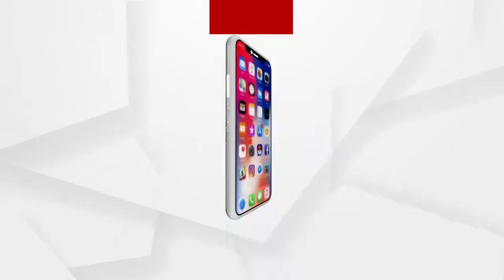ଅନେକ ଅଂଚଳରୁ ଅର୍ଗସକୁ ମିଳୁଛି ଶୁଭେଛା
ସାଧାରଣ ଲୋକଙ୍କ ସମସ୍ୟାରେ ଅର୍ଗସ ସବୁବେଳେ ସେମାନଙ୍କ ସହ ରହିଛି ବୋଲି ପ୍ରତିକ୍ରିୟା ରଖିଛନ୍ତି ଅର୍ଗସର ସମ୍ପାଦକ ଶ୍ରୀ ସଞ୍ଜୟ ଜେନା.
ଅଧିକ ଖବର ପାଇଁ ଡ଼ାଉନଲୋଡ କରନ୍ତୁ “Argus News” ଆପ୍